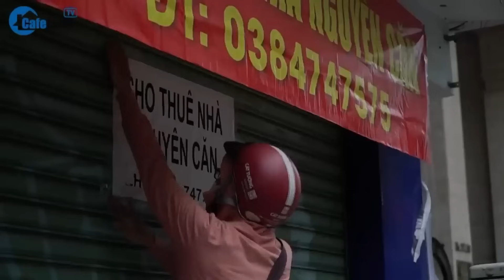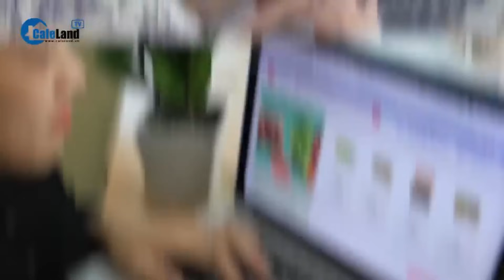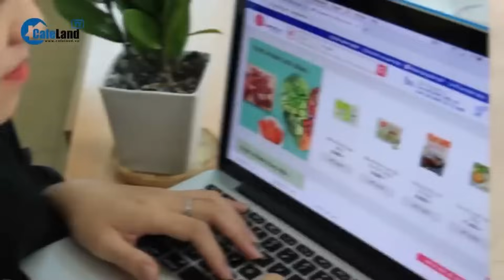Sắp Tết, chợ buôn bán ế ẩm, tiểu thương ngồi lướt điện thoại, tám chuyện với nhau | CafeLand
Những tháng cuối năm là thời điểm thị trường bán sỉ lẻ hoạt động sôi động. Tuy nhiên, nhiều chợ dân sinh ở Nghệ An lại rơi vào cảnh ế ẩm, vắng khách, người bán nhiều hơn người mua.